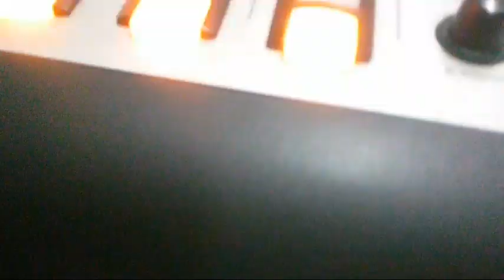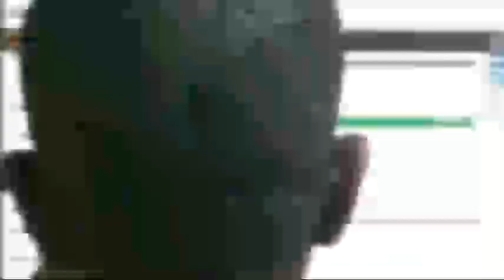KABOTONGO AND NKALUBYE EGODO ON COMEDY SHOW NEYIMBIRA